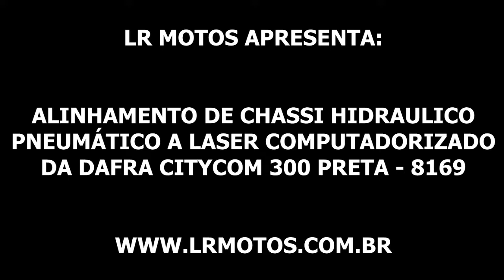LR Motos - Alinhamento de Chassi a Laser da Dafra Citycom 300 Branca - 8169